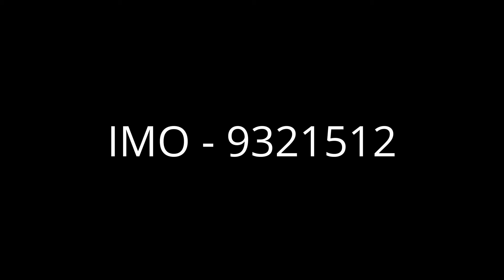containership EVELYN MAERSK departing port of felixstowe for antwerp 10/1/17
ultra large evelyn maersk departing felixstowe berth9 on a cold and breezy winters morning and heading for her next port of call.